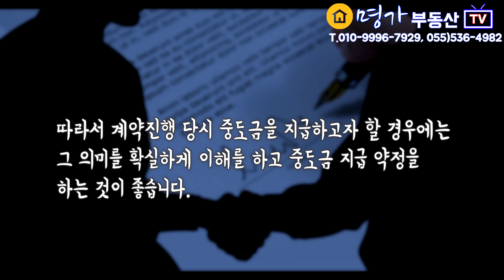부동산 계약의 기초, 계약의 의미와 청약과 승낙 철회, 계약금과 이행착수 의미의 중도금 이해하기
우리 일상에서는 수 없이 많은 계약행위가 이루어 지고 있습니다.
특히 부동산 거래에 있어서는 계약관한 여러 용어들에 대한 의미를 좀더 명확하게 이해를 해야 매매에 신중함을 기할 수가 있을 것이라 여겨 집니다.

1. 계약의 의미와 청약과 승낙,철회
2. 계약금과 중도금의 숨겨진 의미

에 관해서 최대한 쉽게 풀어서 설명을 드려 보도록 하겠습니다.